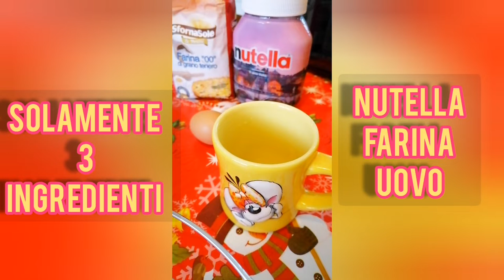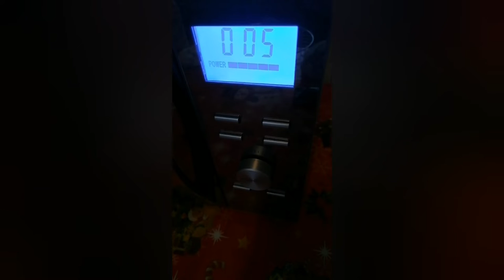DOLCE IN TAZZA CON 3 SEMPLICI INGREDIENTI IN MICROONDE PER 2 MINUTI-TESTIAMO IL MICROONDE CECOTEC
Oggi vi propongo un dolce in tazza con 3 semplici ingredienti in 2minuti cucinato nel nuovo  Cecotec il
Microonde Cecotec PROCLEAN 9110 FULL Inox - 30L con grill - effetto a specchio e tecnologia 3DWave

Misure: Esterno: 51,4 x 39,3 x 31,6 cm
  Interno: 33,2 x 38 x 22,6 cm
  Diametro piatto: 31,2 cm

Colore: Argentato
Materiale: Acciaio inossidabile
Finitura: Specchio
Capacità: 30 L
Potenza: 1000 W5 livelli
Tecnologia: 3DWave
Funzioni: 8
Comando: GirevolePulsante
Grill: sì
Timer: 60'